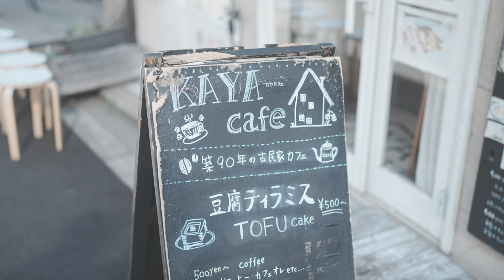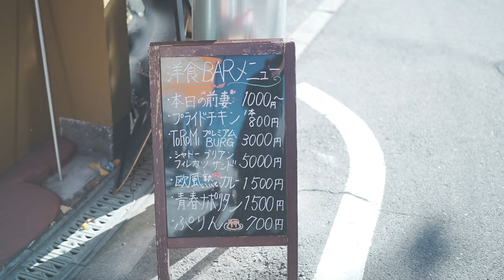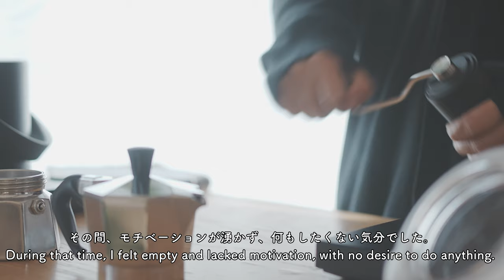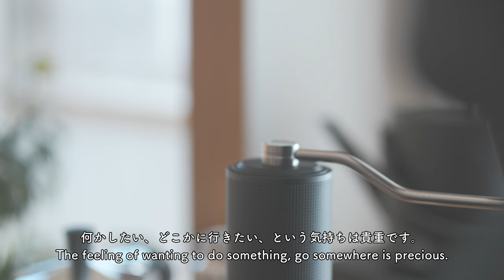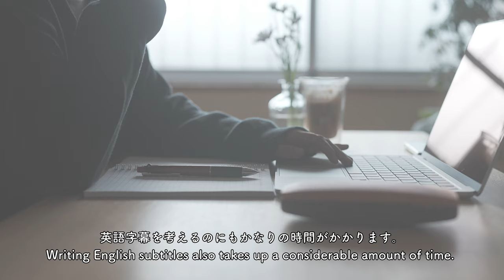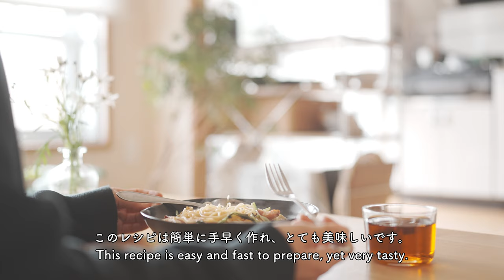Japan Diaries 🌼 Cafe in Umeda, self-care in Winter ❄️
🌱Hi, I'm Mei.
Last Saturday, I visited a cafe and restaurant in Nakazakicho near Umeda Station. I love the retro atmosphere in this area. If you visit Umeda, I recommend exploring Nakazakicho.
It seems more challenging to maintain a positive state during winter. I also spent a day at home to take care of my mental health.

🌱 I want to share my daily life, thoughts, experiences, foods, items, and trips on this channel.

☕️ Coffee Tool
Manual Coffee Grinder I use
Coffee Scale I used

Spaghetti with turnips and bacon recipe from @binanpasta

🎞️Timestamps
0:00 Nakazakicho
0:14 Kaya Cafe
1:06 Nakazakicho
1:46 Lunch at Dining Waraku
2:46 Daisies
3:27 Coffee Time
6:28 Find joy in studying English
7:38 Make simple spaghetti with turnips and bacon